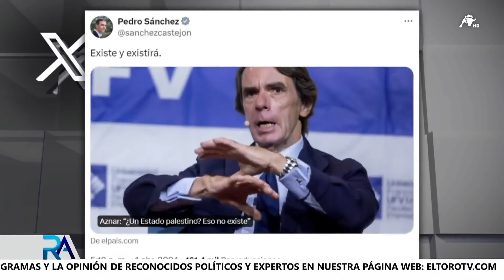Israel, cada vez más acorralado por su política en Gaza: se dispara el rechazo internacional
En las últimas horas, familiares capturados por Hamás irrumpieron en el parlamento debido a la inacción del gobierno. Y a ello, hay que sumar que hace tan solo 2 días, el ejército israelí mató de forma no intencionada a 7 miembros de la ONG World Central Kitchen. Lo que ha supuesto el rechazo internacional y la exigencia de un alto al fuego. Todo ello, podría dar la razón a Sánchez y avanzar en su decisión de reconocer el Estado Palestino.
¿A quién le quieren transferir el estado de palestina, a Al-Fatah o a Hamás? ¿Creen que el reconocimiento de Palestina como estado aliviaría el problema en Oriente Medio?